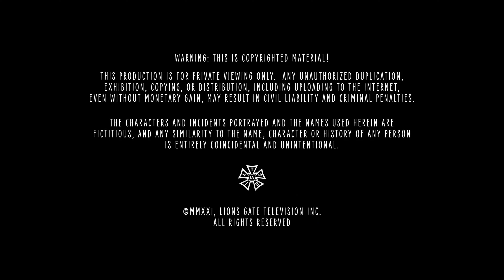Zihuatanejo Prods/The Tannenbaum Co/Polygram/Feigco Ent./Lionsgate Television/Roku Originals (2021)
Source: Zoey's Extraordinary Christmas.